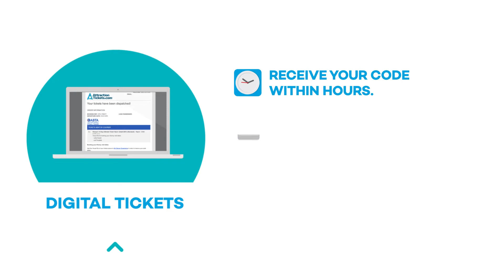Digital or physical Florida tickets? The choice is YOURS! | AttractionTickets.com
Flexibility and choice when you book your Florida Theme Park Tickets at AttractionTickets.com.

Now you can choose between physical tickets or digital tickets!

-receive your code within hours;
-then you can make Disney Park Pass reservations straight away!

-posted through your door within 7 days;
-enjoy added extras.

With AttractionTickets.com, the choice is YOURS!